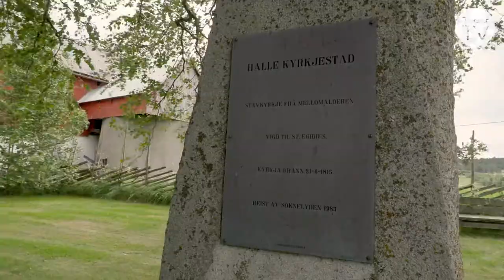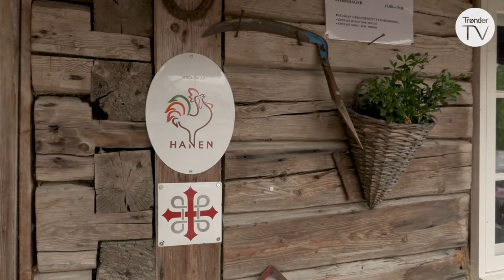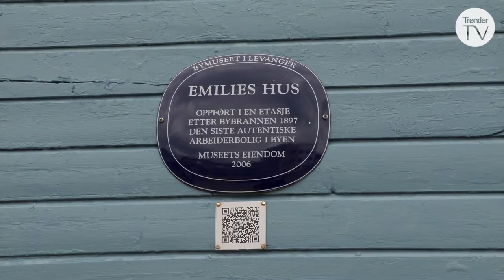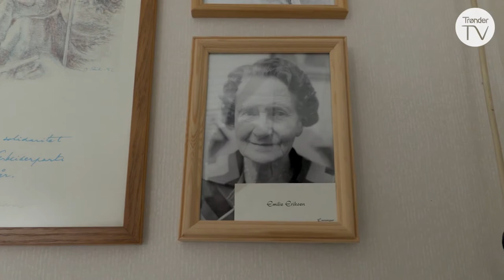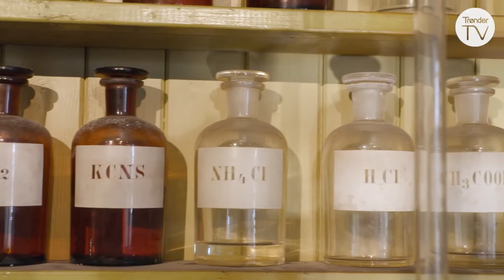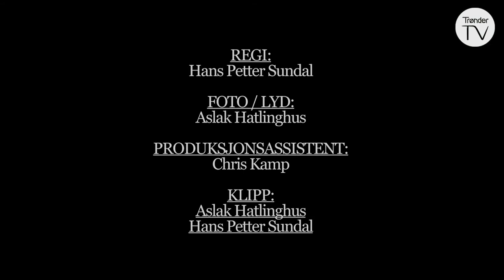Damer på tur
En litt annerledes pilegrimsreise, fra Stiklestad Nasjonale Kultursenter til Falstadsenteret på Ekne i Levanger.

Medvirkende:
Hilde Mari Reitan
Ann Kristin Grinden
Ingrid Bergem Sand
Marit Anita Halvorsen
Anne Haga

Falstadsenteret
Stiklestad Nasjonale Kultursenter
Munkeby-herberge
Bymuseet i Levanger
Levanger Fotomuseum
Mikkelhaug
Alstadhaug kirke
Okkenhaug klosterruiner